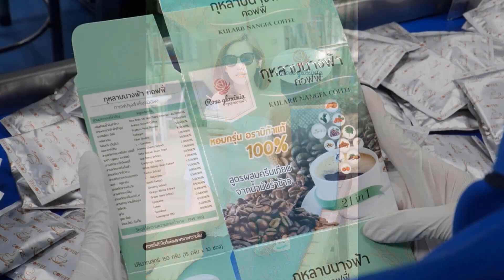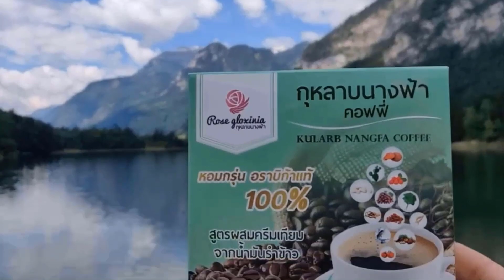แนะนำ Nothing phone 1 มาพร้อม Snapdragon 778G+